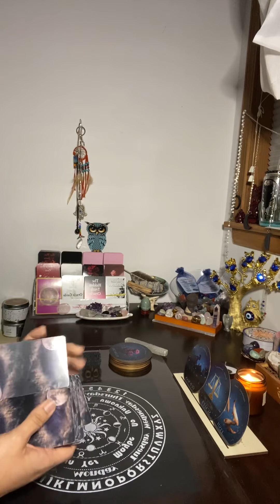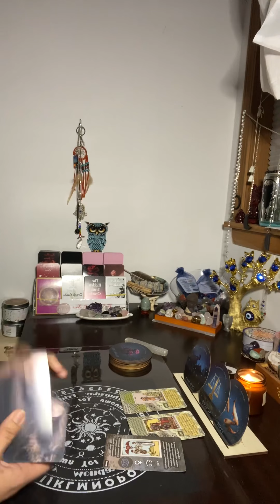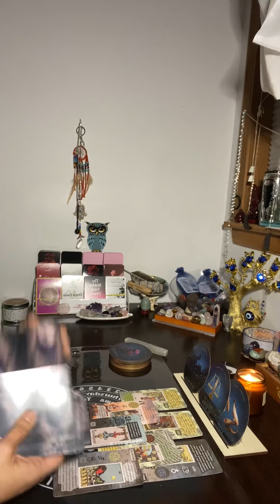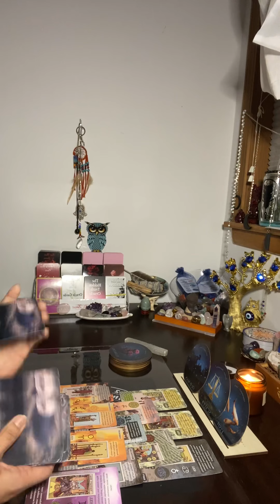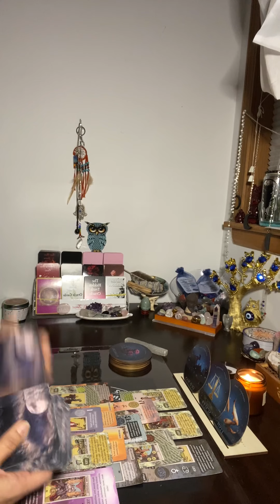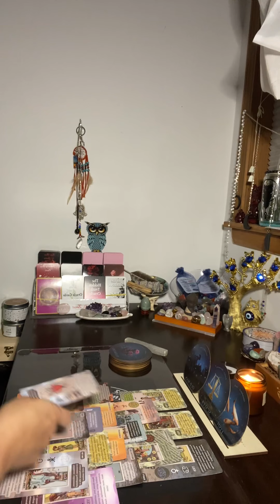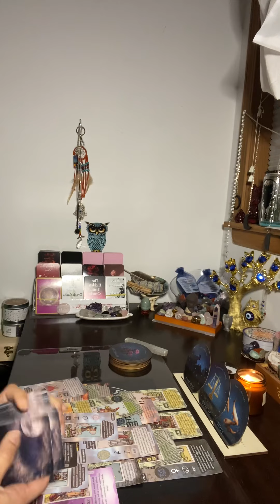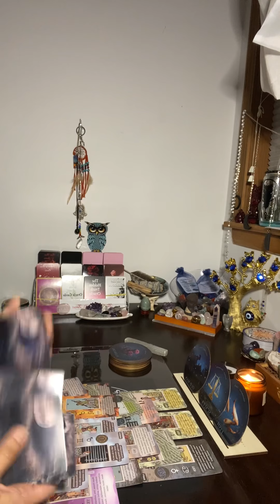Expect the unexpected today. Blessings arrive when you least expect it.￼